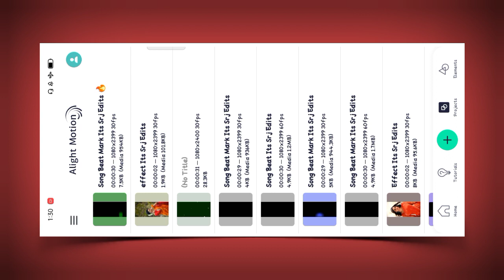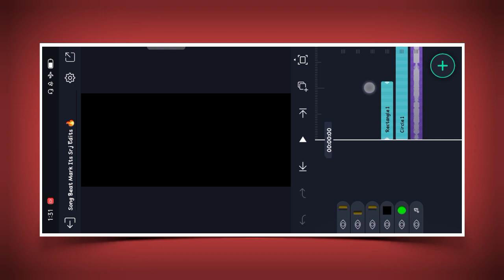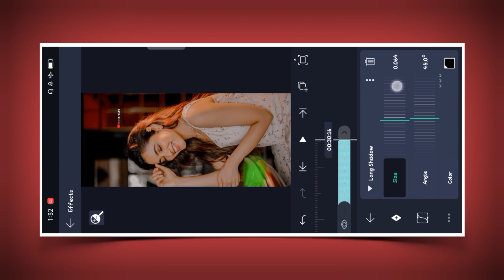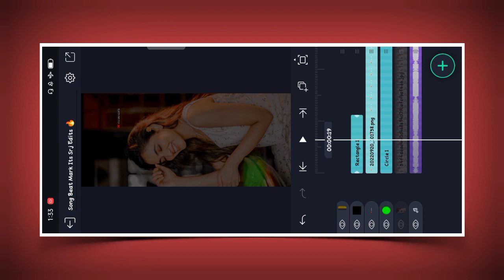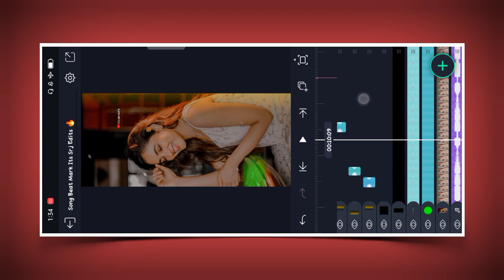New Trending Song Simple Effect Full Screen Status Editing Alight Motion | Lachaka Mani Baby Song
New Trending Song Simple Effect Full Screen Status Editing Alight Motion | Lachaka Mani Baby Song Status

Note ..

 Aagar Aap Sab Ko Status Editing Karne Me Koi Problem Hota Hai To Aap Mujhse Instagram Me Baat Kar Sakte Hain Niche Aapko Link Mil Jayega

Aagar Aap Sab Ko Preview Me Dikhaye Gye Status Ko Download Karna Hai To Aap Mere Telegram Channel Se Download Kar Sakte Hain Niche Aapko Link Mil Jayega

Aur Friends Mere Video Mein Jo Bhi Material Ka Use Hoga Vah Mere Telegram Channel Mein Aap Sab Ko Mil Jayega

Mere Video Mein Jo Bhi Photo Ka Use Hota Hai Vah Main Telegram Channel Mein De Dunga Aur Vahan Per Alight Motion Application Ka Bhi Link Mil Jayega

To Jaldi Se Telegram Channel Ko Join Kar Lo ⬇️⬇️

 ITS SRJ EDIT'S

🎸 All Link's .⬆️.